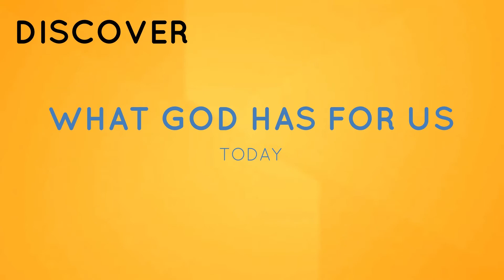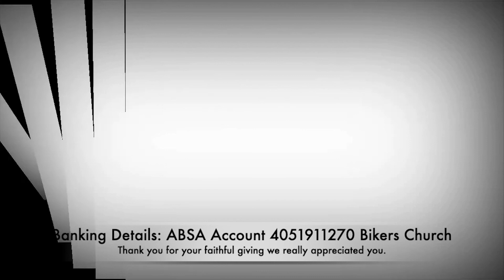Lifeconnect - Pray Like Jesus 18 July 2021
Join us this Sunday the 18th of July as we continue on our journey of prayer. We will take an in depth look at the Lord's prayer, and what it means to Pray Like Jesus.